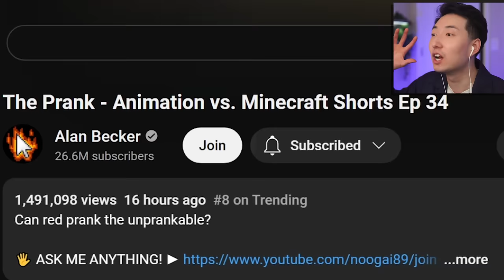This is Why RED is SUS.. | The Prank (Animation vs Minecraft - Episode 34) Reaction